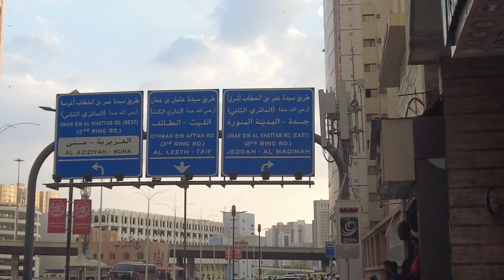The Ibrahim Khalil Road Makkah Guide For Everyone | Near Hotels Restaurants & Haram Kaaba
Street walking Ibrahim al khalil
ibrahim khalil road makkah 2023

list of hotels on ibrahim khalil road makkahmakkah hotel ibrahim khalil road makkah 21955 meccaibrahim khalil street makkahibrahim al khalil roadWalking tour near kaabaIbrahim al khalil Street